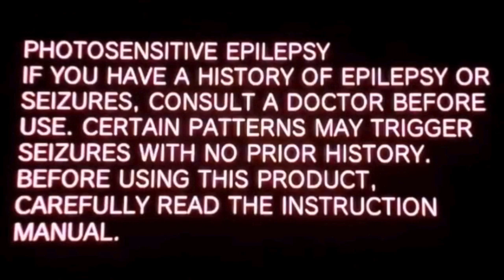GTA V: ONLINE Working With Idiots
When you’re tasked to do a job, but your teammates fail miserably to do theirs correctly and effectilffy.

XBox Gamertag: FIRST BLOOD II